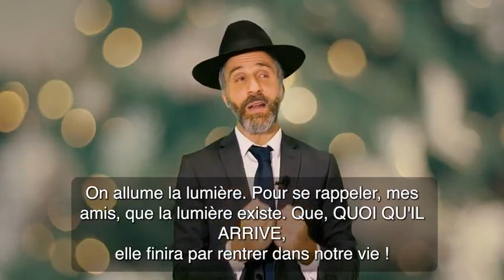🎥 Oui un jour tu verras la lumière !🔥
Rav David Ichay nous invite à trouver un sens à notre existence et mettre HM au cœur de notre vie à travers des petits cours hebdomadaires qui nous aideront à retrouver l'espoir d'une vie meilleure et pleine de joie 😀